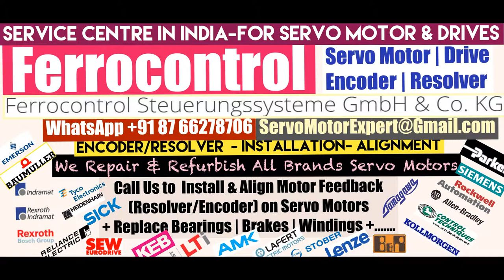Ferrocontrol Arab GCC Drive Servo motor Dubai Encoder Resolver Heidenhain Repair UAE Kuwait